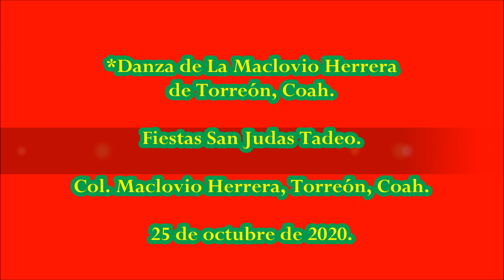“Nva. Alianza” Danza de Torreón, Coah.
Fiestas de San Judas Tadeo en La Col. Maclovio Herrera, Torreón, Coah. 25 de octubre de 2020. Danza de La Maclovio Herrera de Torreón, Coah.